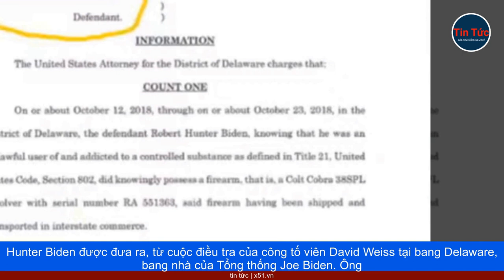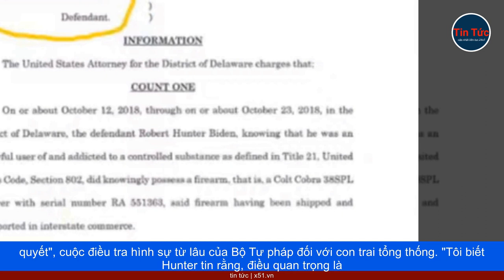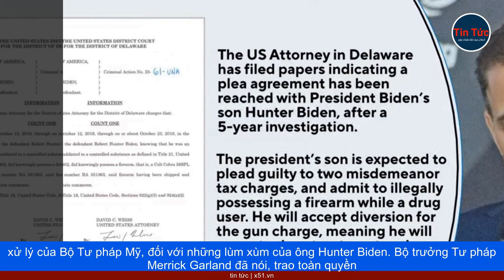HUNTER BIDEN - CON TRAI TỔNG THỐNG JOE BIDEN NHẬN 3 CÁO BUỘC CỦA LIÊN BANG VỀ TRỐN THUẾ VÀ SÚNG ĐẠN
Tờ The Washington Post dẫn hồ sơ tòa án ngày 20 tháng 6 cho biết, Ông Hunter Biden, con trai của Tổng thống Mỹ Joe Biden, đã đồng ý nhận 3 cáo buộc liên bang về thuế và súng đạn trong thỏa thuận với Bộ Tư pháp nước này.